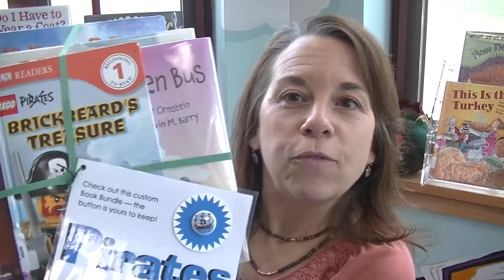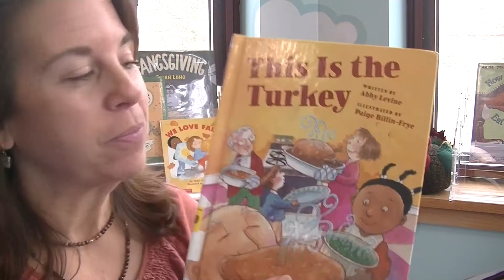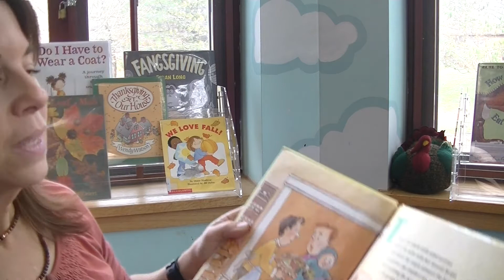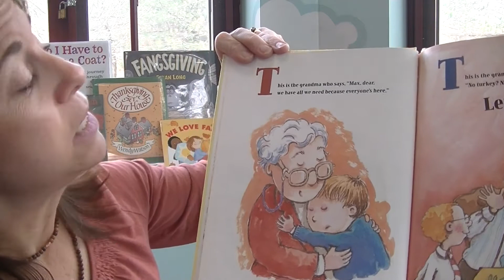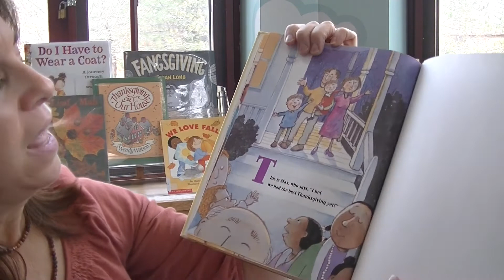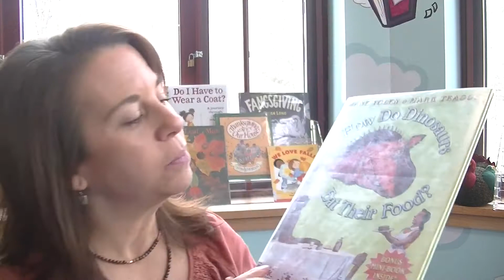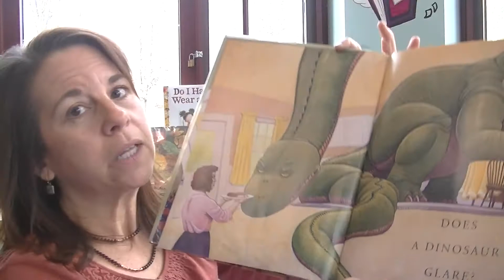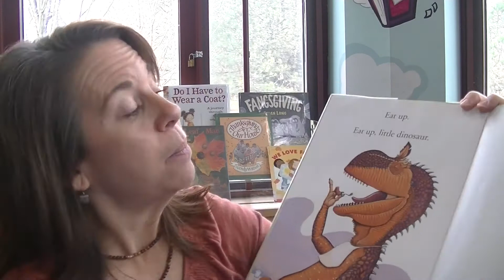Thanksgiving Story Time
Hello my friends. welcome to Thanksgiving Story Time with a special visit from Turkey Tim. We will sing some songs, dance a little, and even bring out the flannel board. The two stories I share will be This is the Turkey by: Abby Levine, and How Do Dinosaurs Eat Their Food? By: Jane Yolen. Be on the lookout for more virtual holiday programs coming up in December where we will have our Character Story-time series where we will have visits from Anna from Frozen, Belle, Elf on the Shelf and Elsa. I will also do a virtual Christmas story-time as well as a Zoom Santa BINGO family event. I hope to see everyone at these fun and festive programs. Please be sure to stop inside the library because we are OPEN. You will find fun new Book Bundles that I have created, as well as seasonal take home craft kits for the whole family to enjoy.